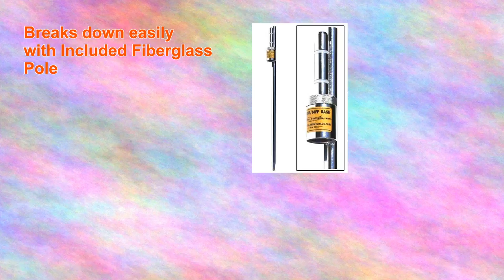Solid Color 10 Feather Flags with Pole and Solid Steel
Island visuals 10' Feather Flag
Included Stake Has Spinning 9/16" Mount with Heavy Duty Welding
Breaks down easily with Included Fiberglass Pole
Banner is 10 Foot high by 28 Inches wide